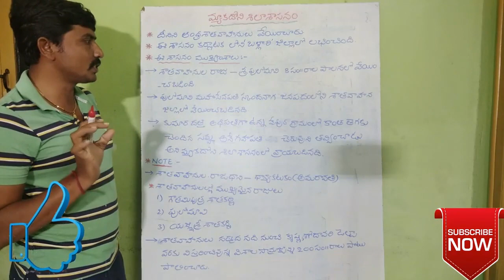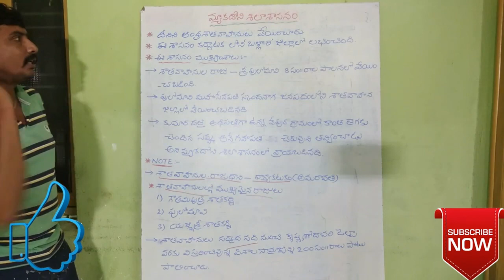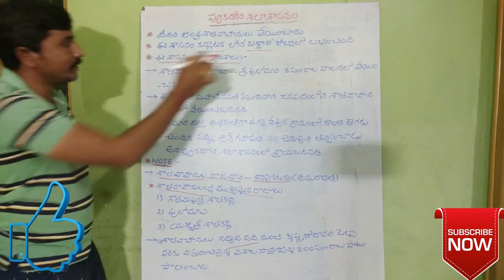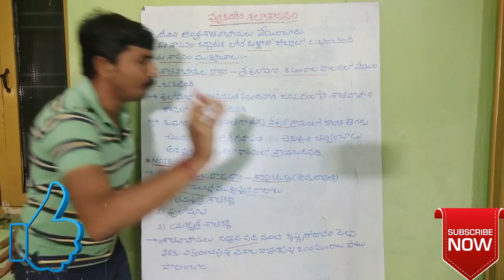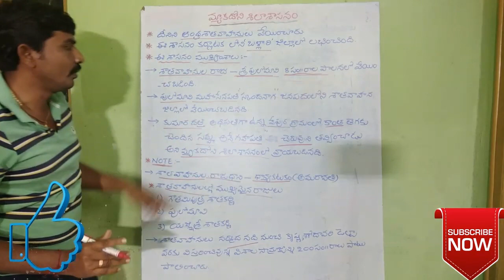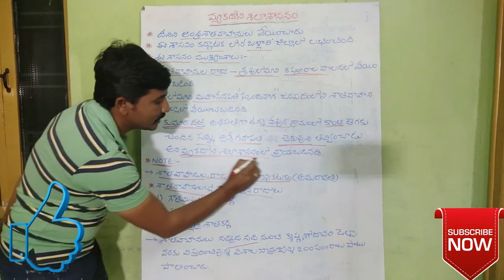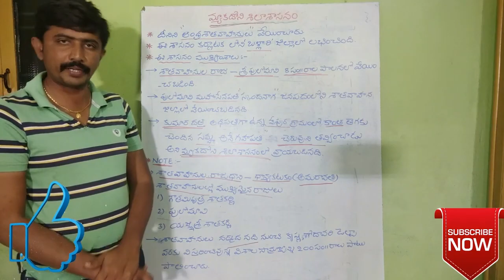SGT , పంచాయితీ సెక్రటరీ! GROUPS! GK& SOCIAL STUDIES TOPIC , Don't miss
DSC corrections,

 DSC SGT HALL TICKET DATES, TELUGU ALL IN ONE CHANNEL 9, SOCIAL TOPIC, SGT SOCIAL LESSON, GK, CURRENT AFFAIRS, BIOLOGY TOPICS, MATHEMATICS TOPICS,  PHYSICS TOPIC,  DSC 2018 MERIT LIST,